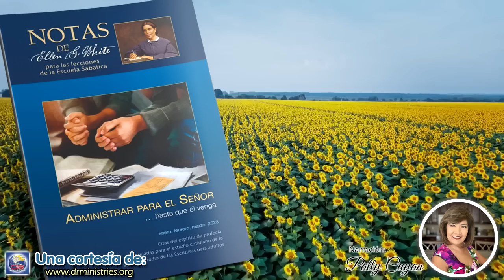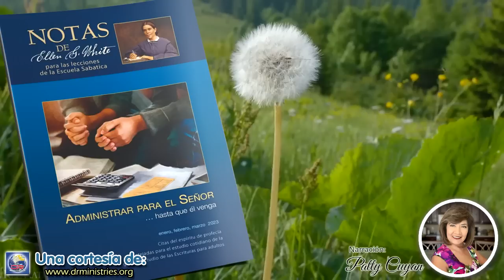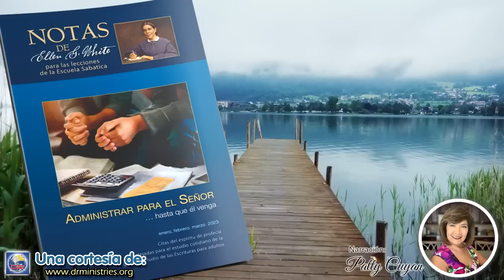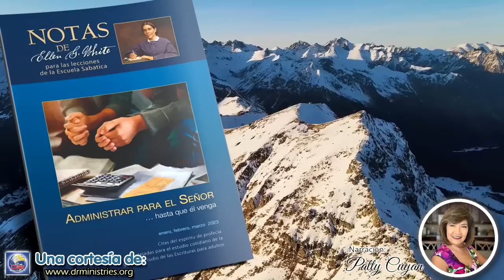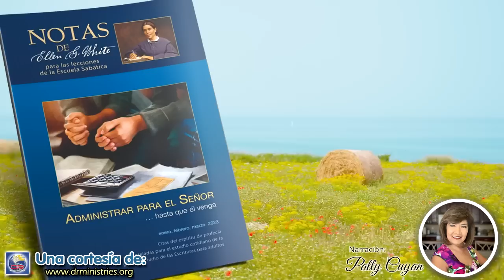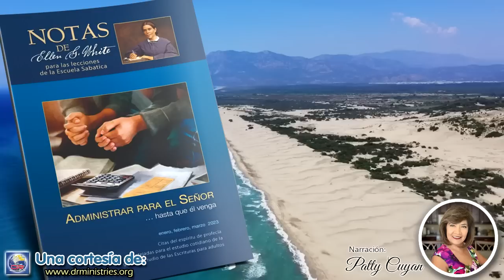Notas de Elena - 03 de Enero del 2023 - Recursos disponibles para la familia de Dios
RECURSOS DISPONIBLES PARA LA FAMILIA DE DIOS
Cristo es presentado en las Escrituras como un don. Él es un don, pero únicamente para aquellos que se entregan a él sin reservas, en alma, cuerpo y espíritu. Hemos de entregarnos a Cristo para vivir una vida de voluntaria obediencia a todos sus requerimientos. Todo lo que somos, todos los talentos y facultades que poseemos son del Señor, para ser consagrados a su servicio. Cuando de esta suerte nos entregamos por completo a él, Cristo, con todos los tesoros del cielo, se da a sí mismo a nosotros. Obtenemos la perla de gran precio (Palabras de vida del gran Maestro, p. 88).

¡Oh, no comprendemos el valor de la expiación! Si la comprendiéramos, hablaríamos más acerca de ella. El don de Dios en su amado Hijo fue la expresión de un amor incomprensible. Fue lo máximo que Dios podía hacer para mantener el honor de su ley y, sin embargo, salvar al transgresor. ¿Por qué no debe el hombre estudiar el tema de la redención? Es el tema supremo en el cual se puede ocupar la mente humana. Si los hombres contemplaran el amor de Cristo desplegado en la cruz, su fe se fortalecería para apropiarse de los méritos de su sangre derramada, y estarían limpios y salvados de pecado (Comentarios de Elena G. de White en Comentario bíblico adventista del séptimo día, t. 5, p. 1107).

Jesús no procuraba atraerse al pueblo satisfaciendo sus apetitos. Para aquella gran muchedumbre, cansada y hambrienta después de tan largo día lleno de emociones, una comida sencilla era prenda segura de su poder y de su solícito afán de atender a las necesidades comunes de la vida. No ha prometido el Salvador a sus discípulos el lujo mundano; el destino de ellos puede hallarse limitado por la pobreza; pero ha empeñado su palabra al asegurarles que sus necesidades serán suplidas, y les ha prometido lo que vale más que los bienes terrenales: el permanente consuelo de su propia presencia (El ministerio de curación, p. 30).

Mi Dios, pues, suplirá todo lo que os falta conforme a sus riquezas en gloria en Cristo Jesús. Filipenses 4:19.
Todas las bendiciones se derraman sobre aquellos que mantienen una unión vital con Jesucristo. Jesús no nos llama junto a sí sencilla-mente para refrigerarnos con su gracia y presencia por unas pocas horas, y para apartarnos después de su luz a fin de que caminemos lejos de él en tristeza y desánimo. No, no. Nos dice que debemos morar con él y él con nosotros... Confiad en él continuamente y no dudéis de su amor. Conoce todas nuestras debilidades y lo que necesitarnos. Nos dará gracia suficiente para cada día...
Todo obrero que sigue el ejemplo de Cristo será preparado para recibir y usar el poder que Dios ha prometido a su iglesia para la maduración de la mies de la tierra. Mañana tras mañana, cuando los heraldos del evangelio se arrodillan delante del Señor y renuevan sus votos de consagración, él les concede la presencia de su Espíritu con su poder vivificante y santificador. Y al salir para dedicarse a los deberes diarios, tienen la seguridad de que el agente invisible del Espíritu Santo los capacita para ser colaboradores juntamente con Dios (La maravillosa gracia de Dios, p. 117).